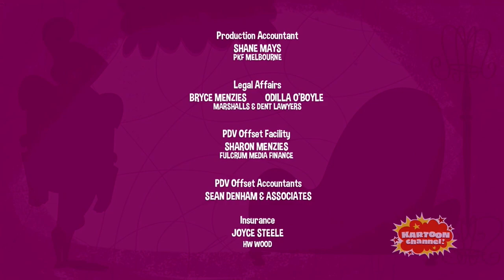Kitty is not a cat season 2 episode 19 Luck be a Kitty tonight